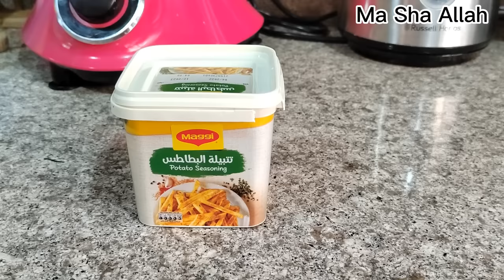5:30am Morning to Evening Routine With 4 School Going Kids| NRI Mom Daily Routine/Dubai Vlog.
5.30am Morning to Evening Routine With 4 School Going Kids | Indian Mom Daily Routine / Dubai Vlog.

In this video I will share my busy morning routine with 4 school going kids which I manage somehow. What tiffin did I give and what I cooked for lunch n evening snack. In my videos I share simple tips to enjoy and organize daily chores and stay motivated. Indian mom busy morning routine. How I manage my responsibilities as a homemaker. How to manage daily and boring household chores. Every day morning routine, cleaning routine. Easy meal ideas.Indian family vlog. Dubai vlogs